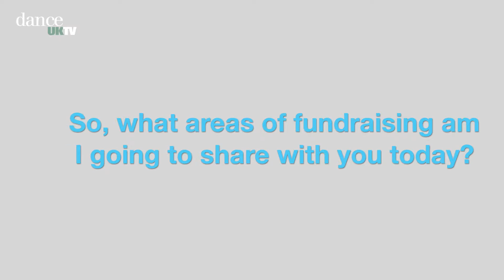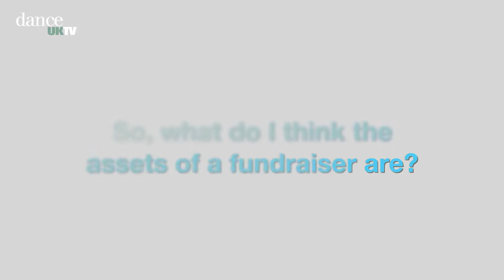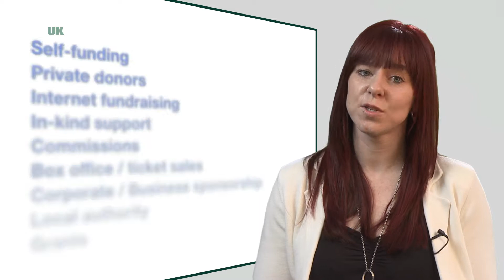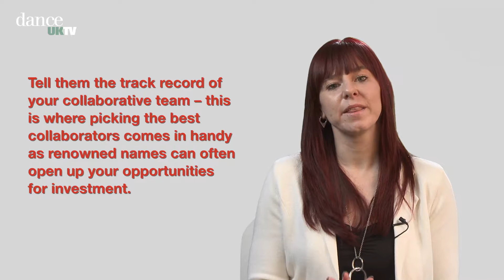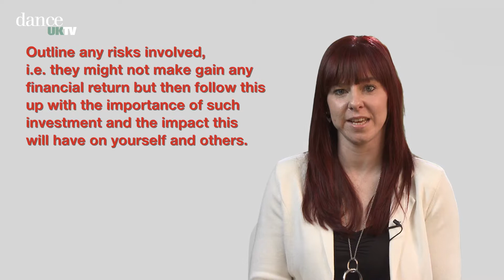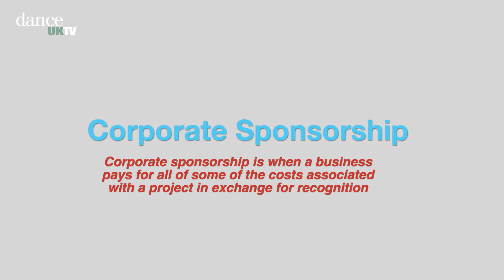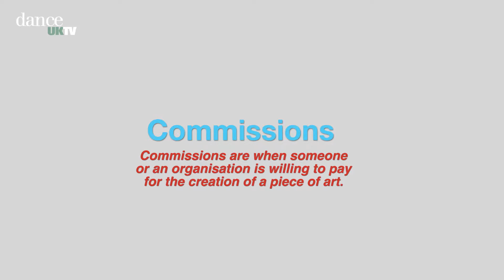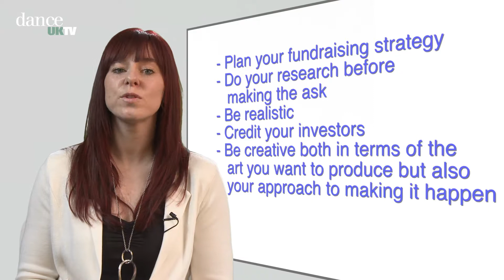Online Training Seminar: Fundraising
40 minutes on how to fundraise for artistic projects, delivered by Sarah Shead